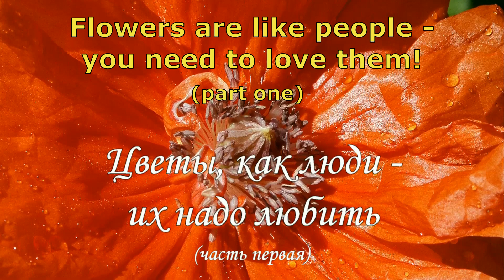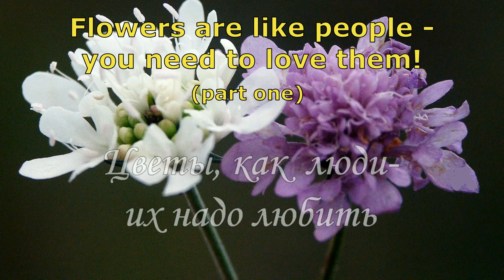FLOWERS ARE LIKE PEOPLE - YOU SHOULD LOVE THEM! (relaxing video)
Field, garden, country, greenhouse and forest flowers against the backdrop of the natural noise of wild nature and the singing of birds of paradise - relaxes any person after a busy day at work. Nothing interferes - neither annoying music, nor narration, nor a flashing kaleidoscope of short clip frames, hitting the brain with the rhythm of a drum roll. Only the sounds of virgin nature and the divine beauty of flowers!
This is necessary for its successful promotion and development on YouTube.
Exciting video content awaits you ahead.